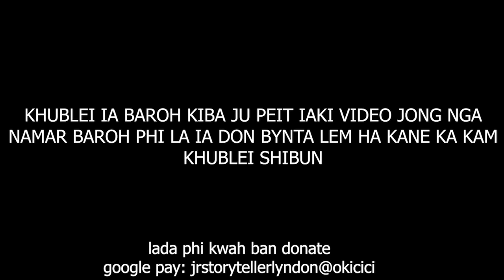la shah pynpra ka iing u baheh ha u kpa peit kaei kaba jia hangne #197